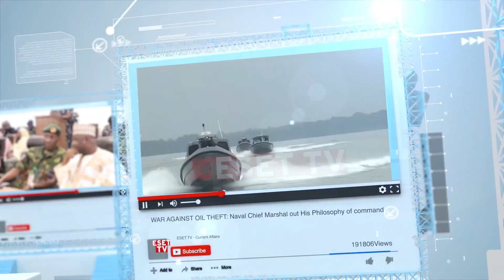KENNETH OKONKWO KNOCKS SUPREME COURT JUDGEMENT, HEAR HIS REASON